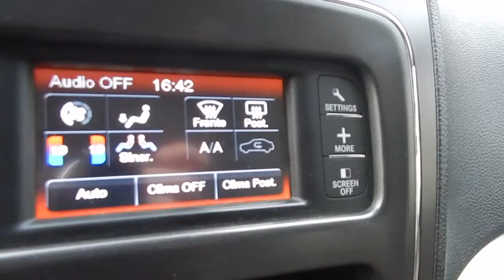Dodge Journey SE